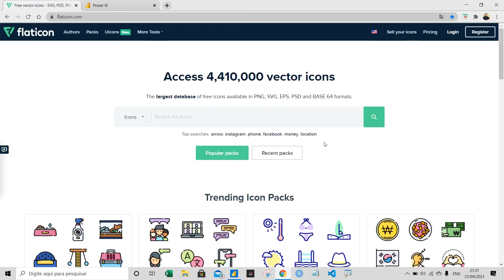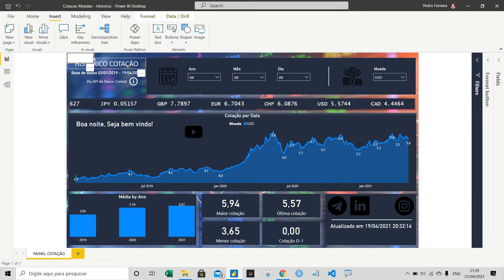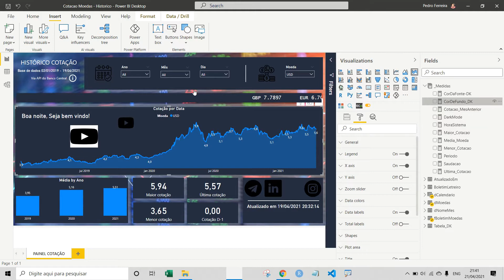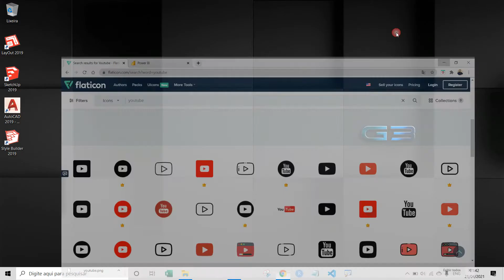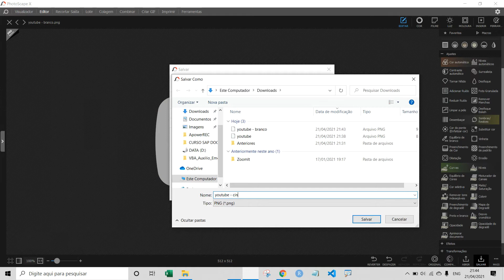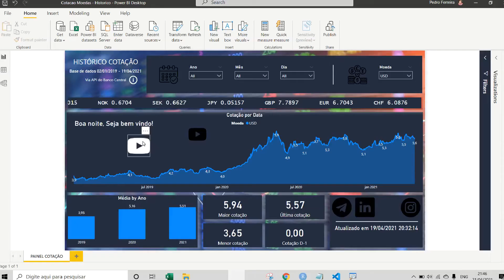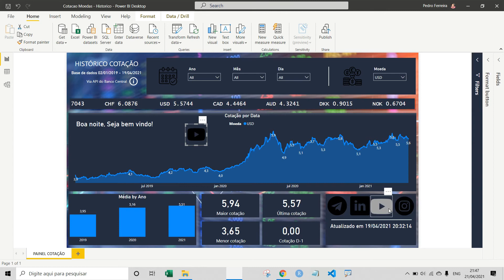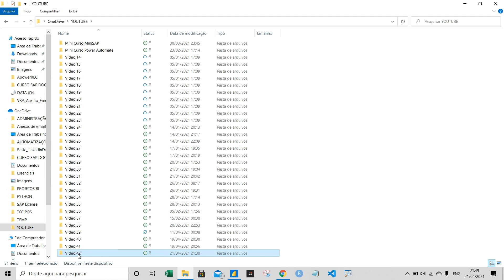[ POWER BI ] Trabalhando com ÍCONES ANIMADOS no POWER BI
Neste vídeo, você aprenderá a trabalhar com ícones no Power BI de forma abrangente e completa. Vamos explorar como criar efeitos de mouse over, trabalhar com camadas e utilizar ícones transparentes. Além disso, mostrarei como buscar ícones na internet e personalizá-los para seus relatórios. Acompanhe até o final para dominar essas técnicas e dar um toque profissional aos seus dashboards!

Curso:
↳ Power Automate Elite

0:00 - Introdução
0:05 - Apresentação do tema
1:00 - Trabalhando com ícones no Power BI
2:30 - Efeito mouse over
4:00 - Utilizando ícones transparentes
6:00 - Buscando ícones na internet
8:00 - Personalizando ícones no Power BI
10:00 - Conclusão e dicas finais